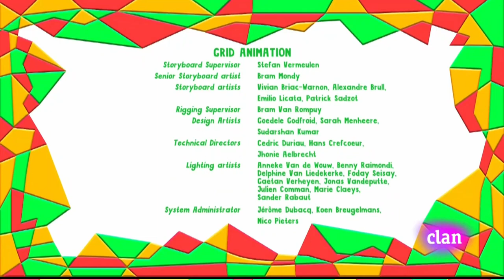Yo Yo - El Dinosaurio Más Sucio | Español Latino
Yo Yo - El Dinosaurio Más Sucio
Clan HD
Twins
Gemelos